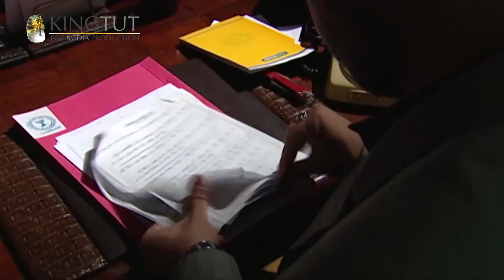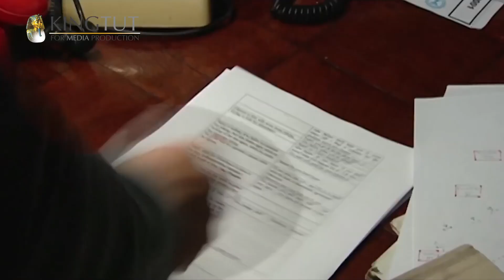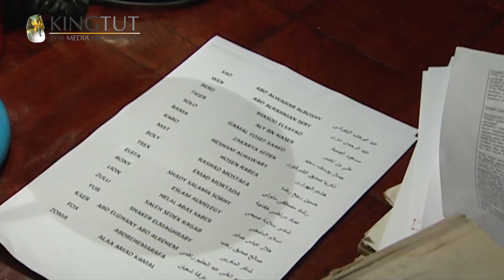مسلسل حرب الجواسيس - الحلقة 29 | بطولة منة شلبي وهشام سليم